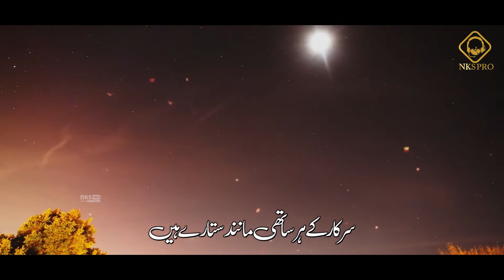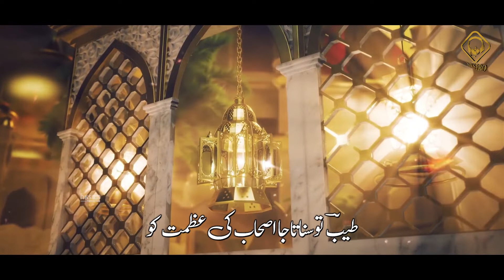New Manqabat 2023 | Wah Sahaba Wah | Hafiz Tayyab Raheemi | Al-Abrar Production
[ 𝗖𝗥𝗘𝗗𝗜𝗧𝗦 ]
𝗧𝗶𝘁𝗹𝗲 : Wah Sahaba Wah
𝗩𝗼𝗰𝗮𝗹𝗶𝘀𝘁 : Hafiz Tayyab Raheemi
𝗟𝘆𝗿𝗶𝗰𝘀 : Hafiz Tayyab Raheemi
𝗔𝘂𝗱𝗶𝗼 : R.W.D.S
𝗟𝗮𝗯𝗲𝗹 : Al-Abrar Production
𝗕𝗲𝘀𝘁 𝗥𝗲𝗴𝗮𝗿𝗱𝘀 : Team Al-Abrar Production
𝗠𝗲𝗻𝘁𝗼𝗿 : Salman Noor & Noman Saad